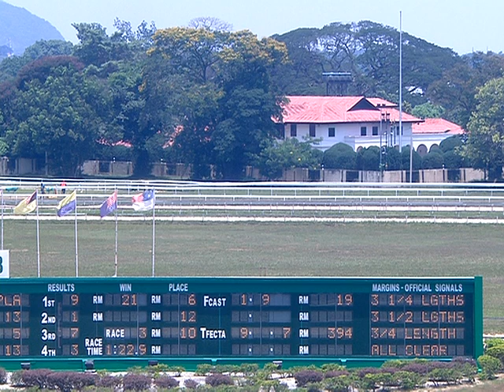2018-08-19 (R03)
PERAK AUGUST MEETING SUNDAY,
19TH AUGUST 2018